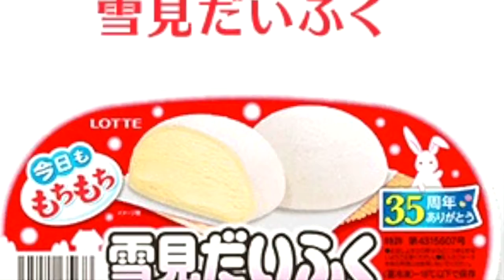【モチモチっと（雪見だいふくの日）】11月18日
おもちとアイスの絶妙な食感がサイコーですよね～(*´艸｀*)
ご当地レシピ、作ってみましょう～❢❢